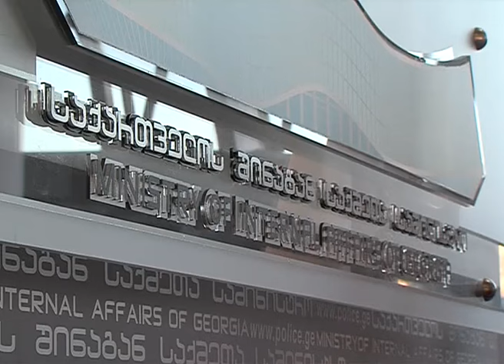76 წლის დედის რიტუალური მკვლელობის ბრალდებით 18 წლის გოგონა და კიდევ ორი ახალგაზრდა დააკავეს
სამართალდამცავებმა 18 წლის ირმა ყ, 23 წლის ბექა ჩ, და  17 წლის ნინა ჩ, დამამძიმებელ გარემოებაში ჯგუფურად ჩადენილი განზრახ მკვლელობის, ხოლო 22 წლის ავთანდილ ა. და 23 წლის დათა კ, ამავე მკვლელობის შეუტყობინებლობისა და დანაშაულის დაფარვის ბრალდებით დააკავეს. შსს–ს ინფორმაციით, გამოძიებამ დაადგინა, რომ ეს იყო რიტუალური მკვლელობა.